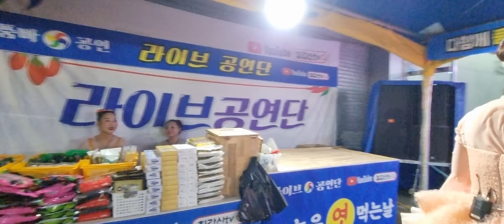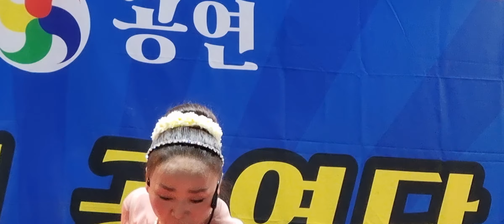국민품바 캔디품바[1편] 열정과 감동의 무대/진주유등축제 (24.10.10)